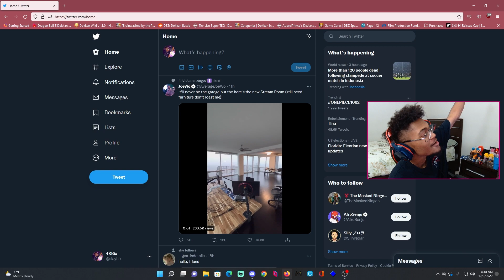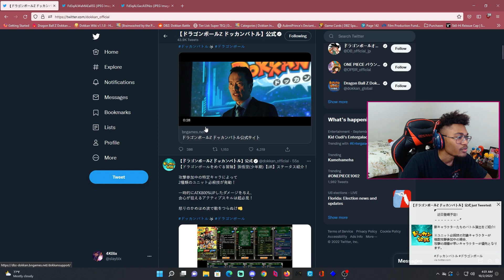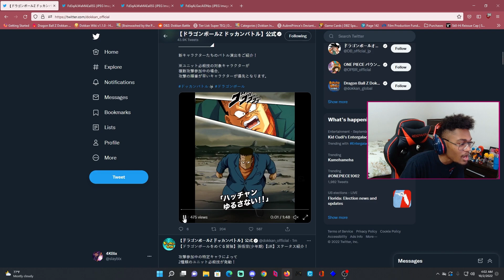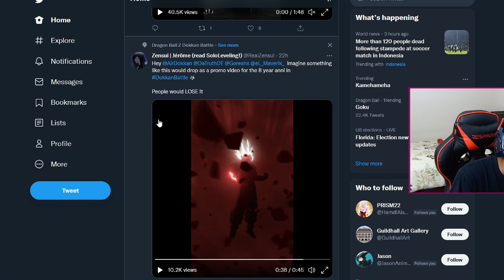REACTING TO PATH TO POWER GOKU (YOUTH) WITH MY COMMUNITY | DOKKAN BATTLE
Things got... pretty ignorant.